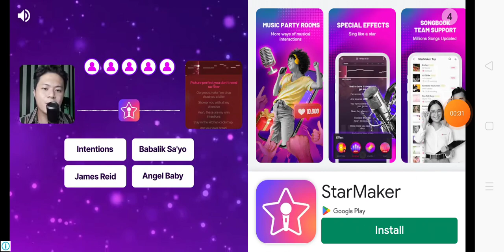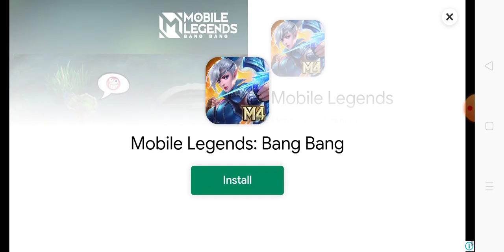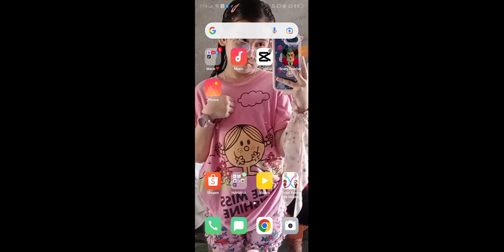☃️࿌ིྀ྇⋆ᘓમ૨ıડτന੨ડ Event With Miss T⋆࿌ིྀ྇☃️